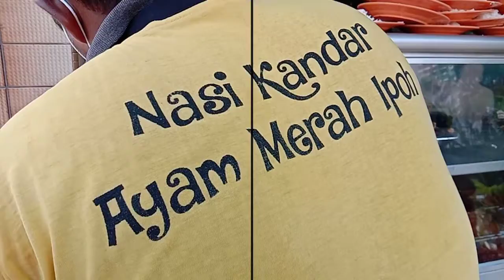Nasi Kandar Ayam Merah Ipoh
program kat ipoh..
cari nasi ganja di ipoh